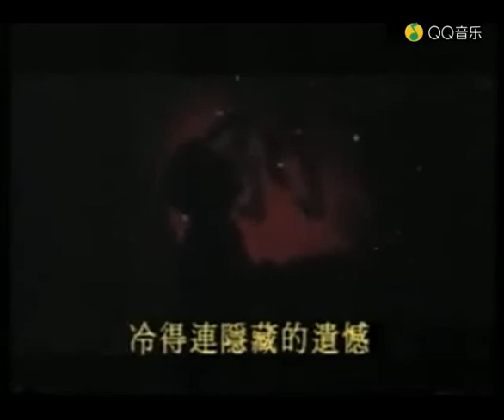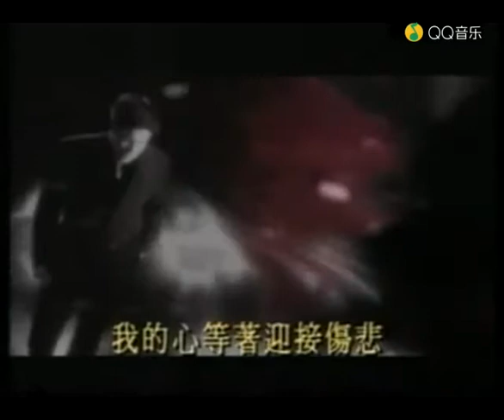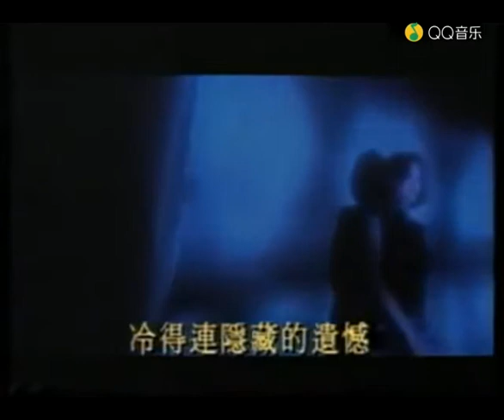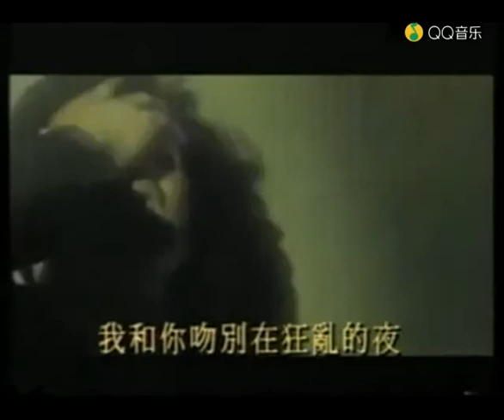张学友–《吻别》Jacky cheung–“Kiss goodbye”